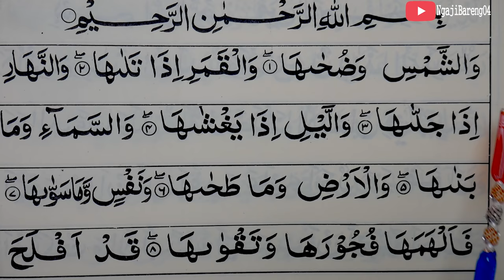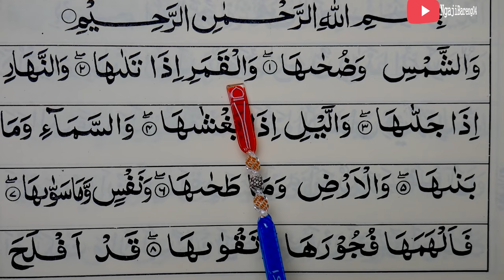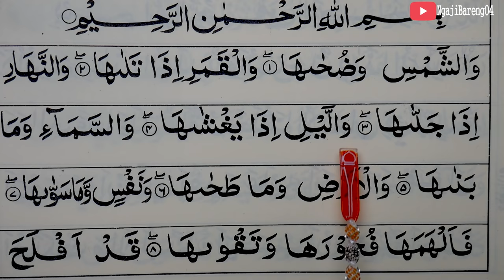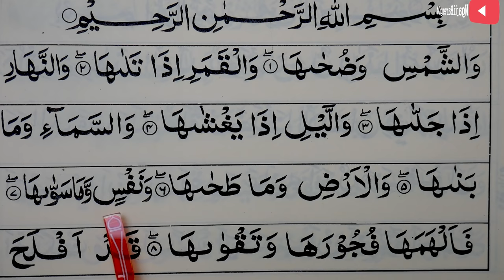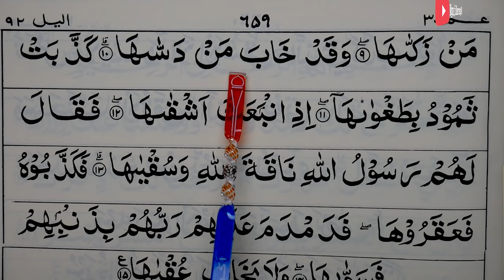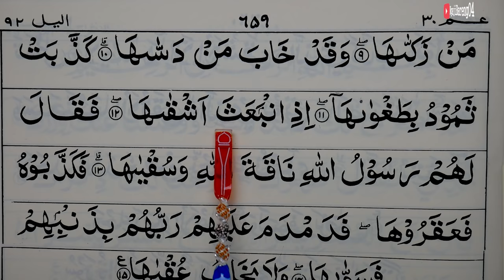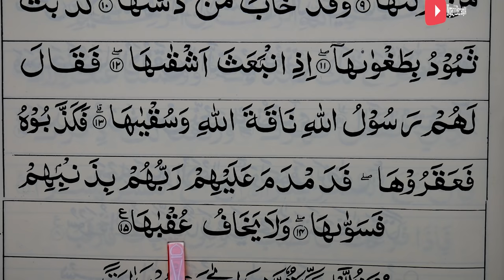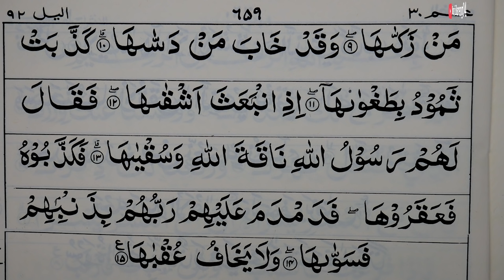CARA MEMPERBAIKI BACAAN ASY SYAMS YANG SERING SALAH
Semoga bermanfaat